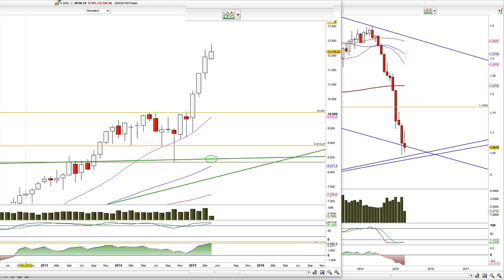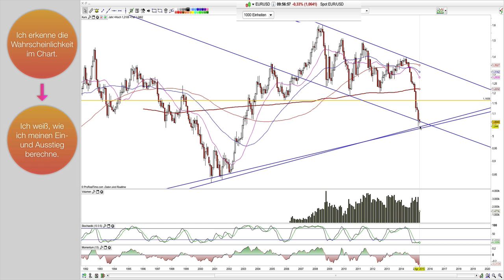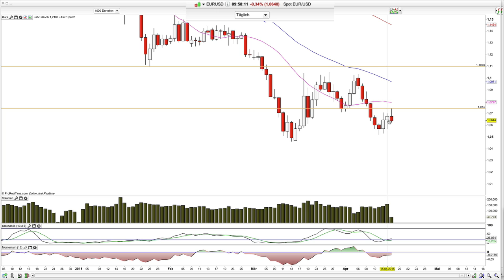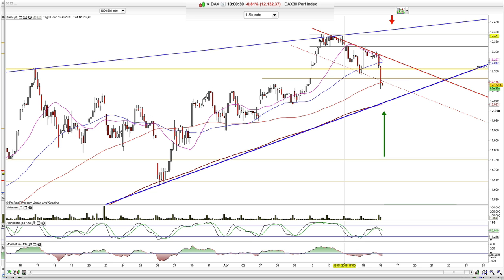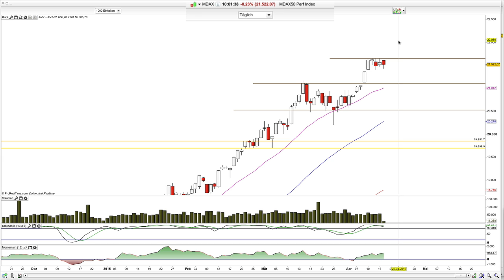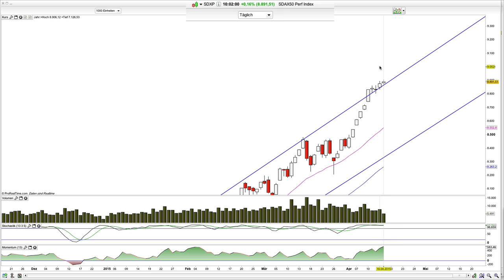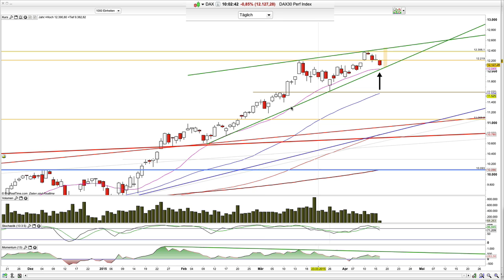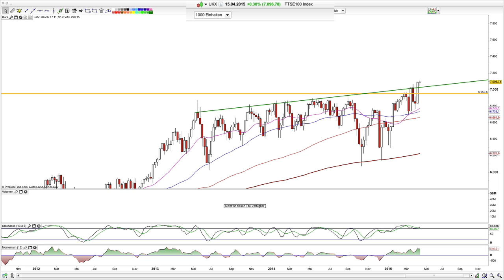Dax, M-Dax, S-Dax, Sp500 und Nasdaq Composite 2015-April-16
Moin und der Keil entscheidet beim Dax über den weiteren Verlauf.

Hamed Esnaashari